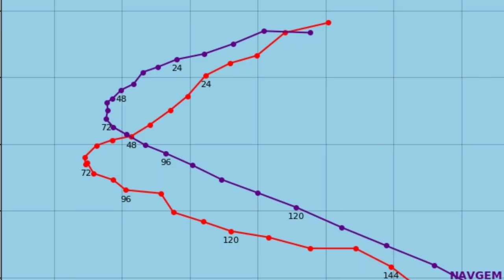Latest Update of Tropical Cyclone Marian | Path, Trajectory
TROPICAL CYCLONE MARIAN 2021

*Marian is located 309 km south of Coco's Islands and has moved westward at 28 km/h over the past 6 hours

*Satellite imagery shows the system continued to consolidate as the central dense overcast area developed with a formative pinhole eye becoming apparent and rainbands wrapping tighter into the low - level circulation center

*Marian will move west - southwestward to along the northwestern side of deep - layered subtropical ridge of the southeast

*After 2 days, the Cyclone will slow down as it rounds the western edge of the subtropical ridge and after 4 days will re - accelerate Southeastward on the poleward side of the subtropical ridge

*The favourable environment will promote a gradual Intensification to peak of 155 km/h in 3 days. After increasing wind shear as the system makes the turn into the prevailing westerlies will gradually erode the system down to 120 km/h in 5 days

Maximum significant wave height around this system is 6.1 m

credit :
 Windy.com, Tropical Tidbits and Zoom earth